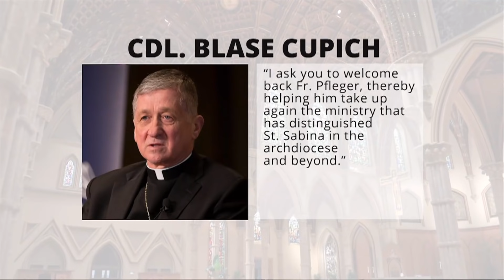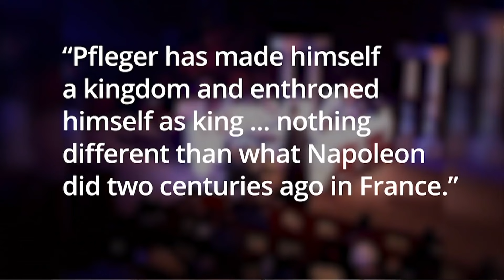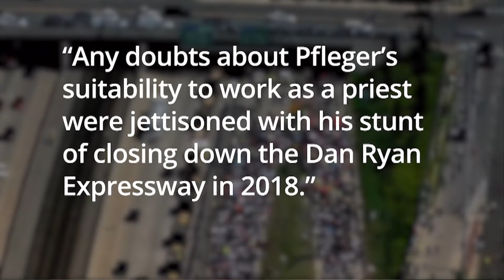Catholic — News Report — Woke Chicago Pastor Reinstated